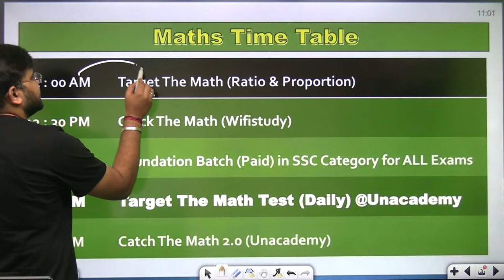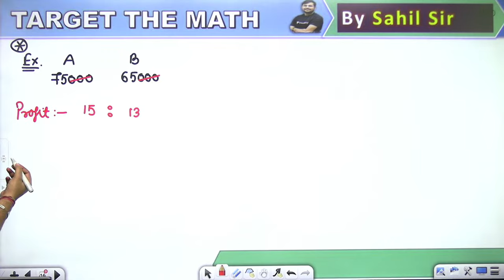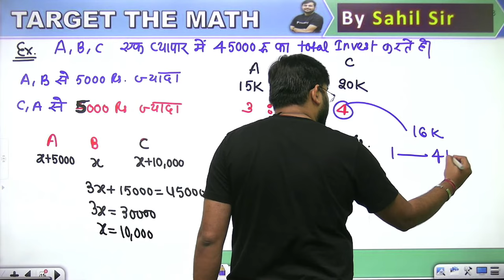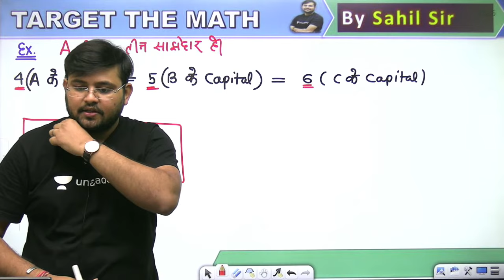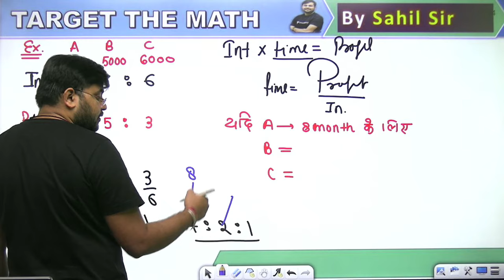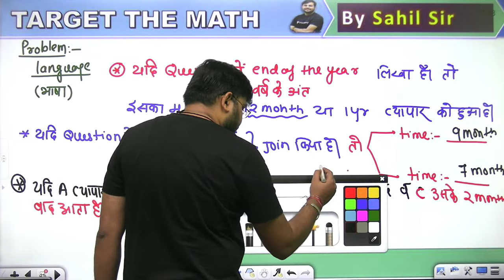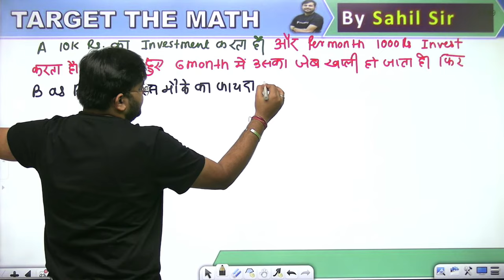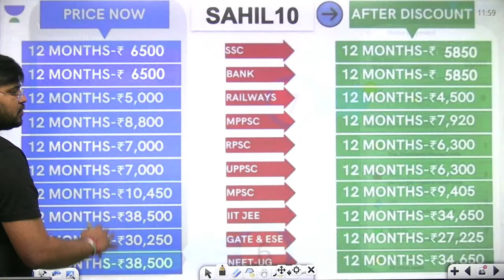Partnership | Lecture-50 | Target The Maths | All Govt Exams | wifistudy | Sahil Khandelwal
In this session, Sahil Sir will be teaching about Partnership from Target The Maths For All Government Exams | Partnership | Maths By Sahil Sir | Partnership Maths Questions | wifistudy

Unacademy Learner App Benefits:
1. Learn from your favorite Educator
2. Dedicated DOUBT sessions
3. One Subscription, Unlimited Access
4. Real-time interaction with Educators
5. You can ask doubts in a live class
6. Limited students
7. Download the videos & watch them offline

✿ Morning Shows:
05:00 AM - Current Affairs Quiz Show by Bhunesh Sir
06:00 AM - Current Affairs & Static GK by Shipra Ma'am
06:30 AM - One Word Substitution & Idioms by Harsh Sir
07:00 AM - The Hindu Editorial by Sandeep Kesarwani Sir
08:00 AM - Current Affairs Show by Bhunesh Sir
08:40 AM - Vocabulary Show by Harsh Sir

✿ ब्रह्मास्त्र Batch for RRB Group D/CBT 2:
08:00 AM - Biology by Shipra Ma’am
09:00 AM - General Awareness by Bhunesh Sir
09:30 AM - Physics by Neeraj Sir
10:15 AM - Reasoning by Deepak Sir
11:00 AM - Maths by Sahil Sir

✿ Let's Crack RRB Group D 2019-20:
12:00 PM - General Science by Amrita Ma'am
12:30 PM - Maths by Sahil Sir
01:00 PM - Reasoning by Hitesh Sir
01:30 PM - General Awareness by Rohit  Sir

✿ Sankalp 3000+ Selection Batch for SSC CGL 2020-21:
02:00 PM - English by Sandeep Kesarwani Sir
03:00 PM - Maths by Rajesh Nehra sir
04:00 PM - Reasoning by Deepak Sir
05:00 PM - GK By Rohit Kumar

✿ SSC GD 2021:
06:00 PM - Reasoning by Deepak Sir
07:00 PM - GA by Aman Sir
08:00 PM - Maths By Dhasu Sir
09:00 PM - English by Harsh Sir

✿ SSC Special:
09:30 PM- Reasoning By Ritika Tomar
10:00 PM - Reasoning by Akash Chaturvedi
11:00 PM- Reasoning by Hitesh Mishra
11:00 PM - GK/GS by Alok Bajpai Sir

✿ SSC JE/UPPCL JE 2020-21 (Technical) Crash Course:
02:00 PM - Electrical Engg. by Ashish Sir
10:00 PM - Civil Engg. by Sandeep Jyani Sir